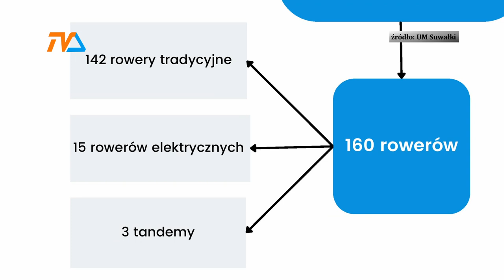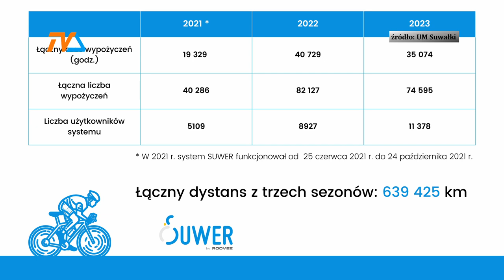Suwer – 16 okrążeń wokół globu! |TV SUWAŁKI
Trzylatek to wciąż żywiołowo rozwijające się dziecko. Aż tak żywiołowy Suwer w ostatnim roku istnienia nie był, ale nie można powiedzieć, żeby mieszkańcy o nim zapomnieli.